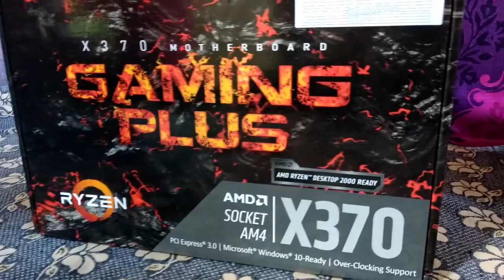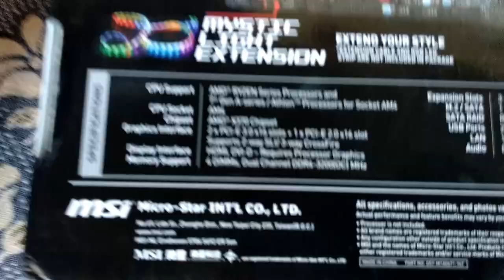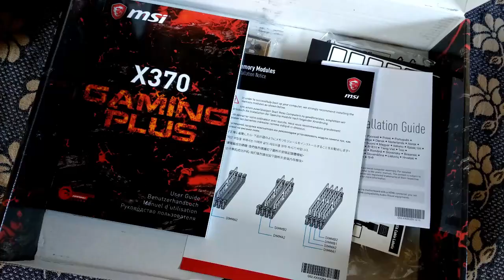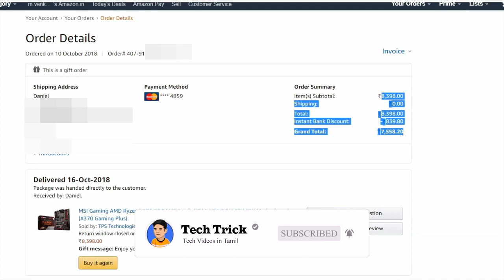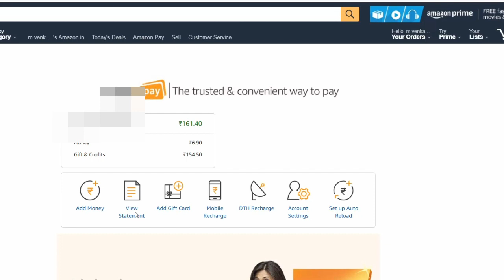MSI X370 Gaming Plus Motherboard Unboxing in tamil | Tech Trick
Gaming Pc Build | MSI X370 Gaming Plus Motherboard Unboxing in tamil | Unboxing video in tamil

Awesome motherboard from MSI... It has many features like overclocking, gaming boost, USB 3.1,much more... With Red LED dancing line audio features... Which makes the motherboard beautiful when view it through the side mirror window of my Gaming Pc Cabinet...I would suggest this motherboard if anyone wants to build a good Gaming pc. Really fantastic I'm very happy buying it... Thanks to amazon and the seller... Price is also so competitive and very reasonable to buy it. GAMING PLUS supports all the latest storage standards. This allows you to connect any ultra-fast storage device, giving you in-game benefits. Start games faster, load levels faster and have a real advantage over your enemies. Integrating the very best of cutting edge technologies on MSI hardware provides a smooth VR ride. Through joint efforts with major VR brands, combined with unique MSI features geared to VR, MSI brings gamers and VR professionals a vivid and realistic experience in which content truly comes alive